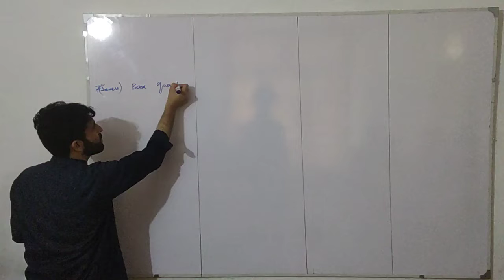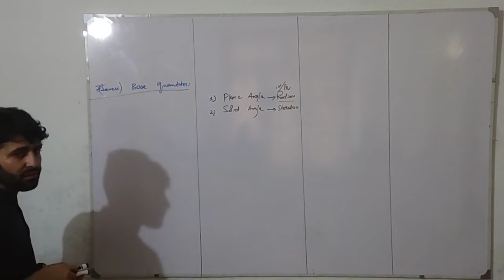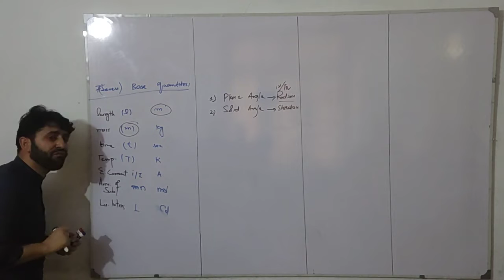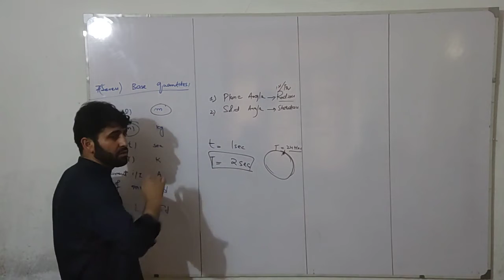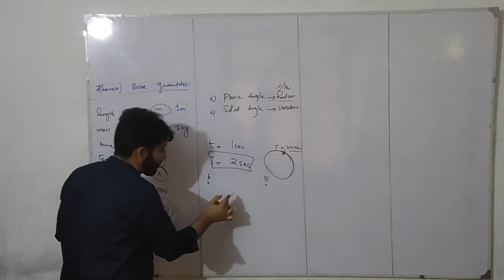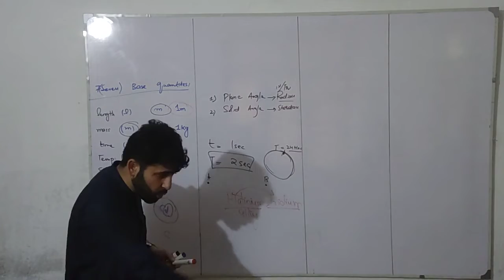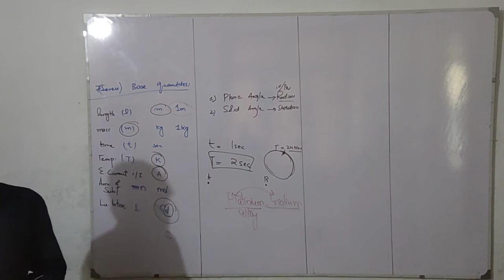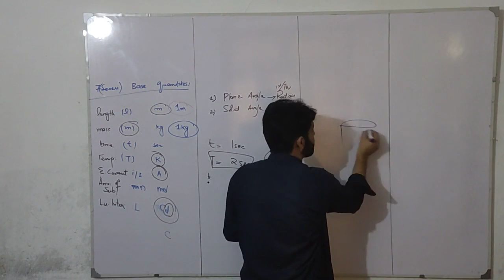Ch1: Measurements| Seven Base Quantities|Class 9th & 1st Year Physics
|Class 9th & 1st Year Physics|
|Sir Tahir Hussain|
|Guardian Public School (GPS) Parachinar |